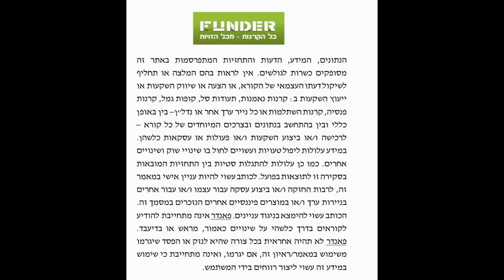ממשיכים לחקור את עולם הקרנות וידאו מספר 4 בורסת תל אביב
עולם הקרנות
פאנדר לייב ניוז
צלם יקי צימרמן